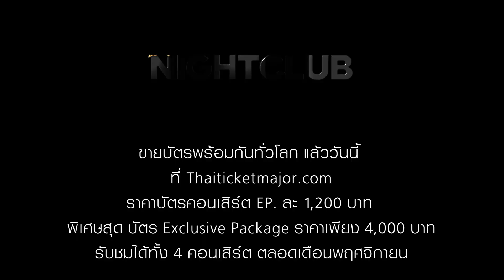จุดเริ่มต้น 4 คอนเสิร์ต 4 รสชาติความสนุกของThe Nightclub Concert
4 คอนเสิร์ต 4 รสชาติความสนุก ของ The Nightclub Concert
Ep.1 The Palace พาแดนซ์ - วันอาทิตย์ที่ 7 พฤศจิกายน
Ep.2 นภ พรชำนิ by Request - วันอาทิตย์ที่ 14 พฤศจิกายน
Ep.3 Nantida 60s - วันอาทิตย์ที่ 21 พฤศจิกายน
Ep.4 สาว สาว สาว Threegether - วันอาทิตย์ที่ 28 พฤศจิกายน

จำหน่ายบัตรพร้อมกันทั่วโลกแล้ววันนี้ ที่ Thaiticketmajor.com
บัตรคอนเสิร์ต Ep. ละ 1,200 บาท

พิเศษสุด Exclusive Package 4 คอนเสิร์ต 4 Eps. 4,000 บาท
รับเลย Limited Edition 4 Versions
ภายในวันที่ 2 – 12 ตุลาคมนี้เท่านั้น
รูปสติ๊กเกอร์พร้อมลายเซ็นจากศิลปินทุกท่าน ส่งตรงถึงทุกบ้านทั่วโลก

ติดตามทุกโมเม้นต์ความสนุก  Line: @worldartiststh